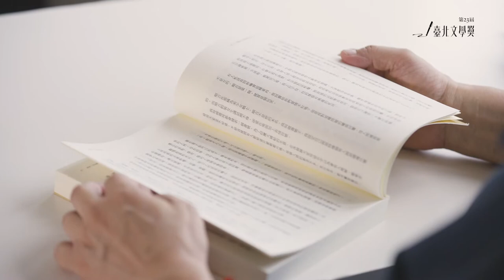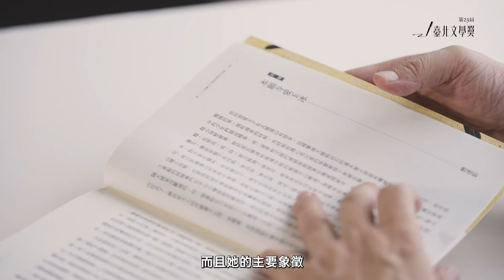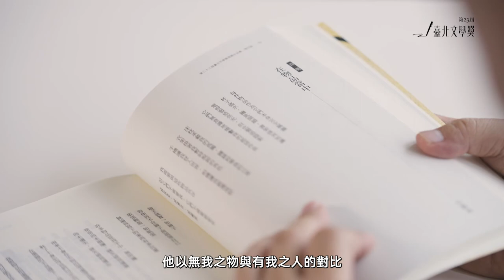第23屆臺北文學獎線上影音計畫｜ 評審代表羅智成